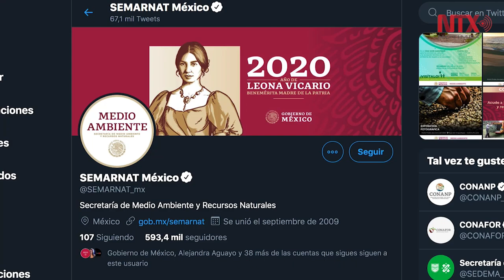Abren centros de acopio para reciclar árboles navideños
La Secretaría de Medio Ambiente y Recursos Naturales, informó que hasta el próximo 2 de febrero permanecerán abiertos los centros de acopio para reciclar árboles de Navidad.